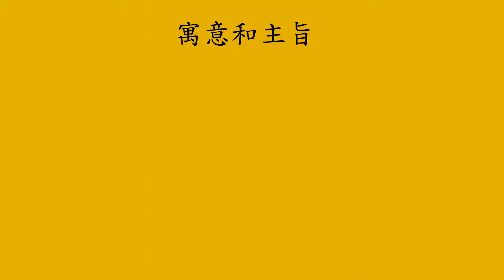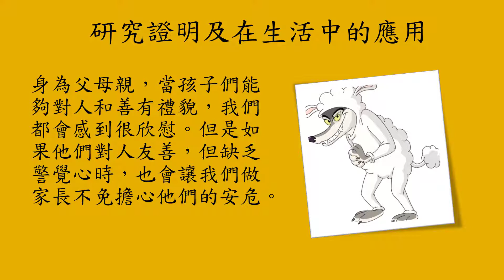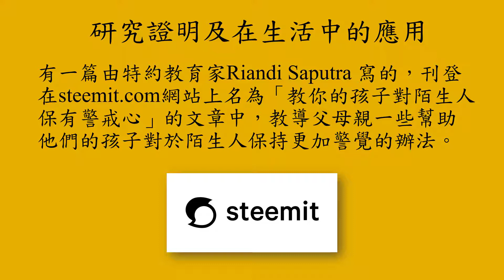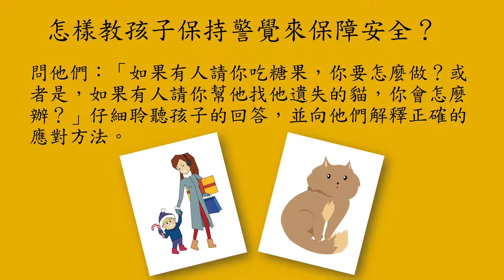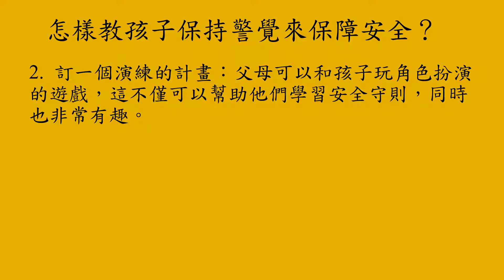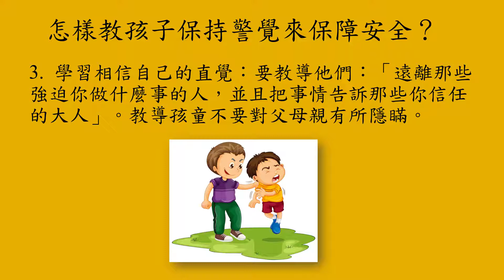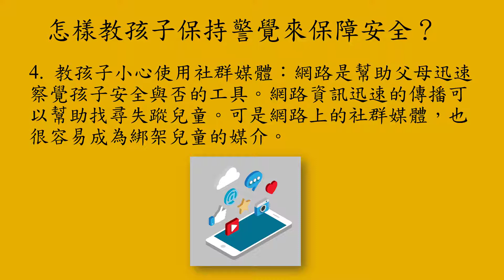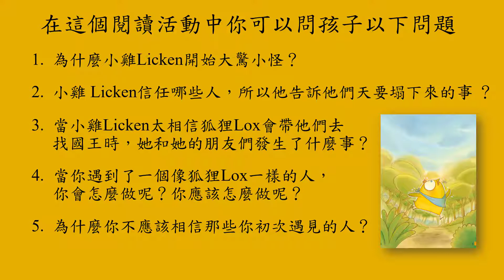你聽郭了沒？- 08 The Story of Chicken Licken